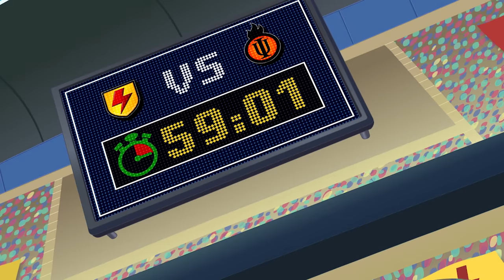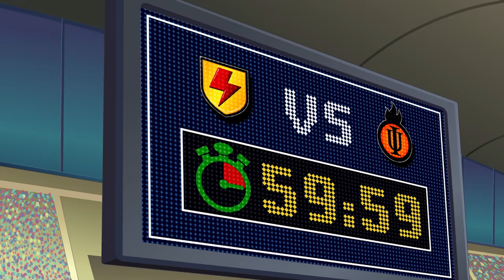SUPA STRIKAS - S02 E16 - Super Skarra | Football Cartoon | MOONBUG KIDS - Superheroes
🎶Dance, Sing, Play and Learn with Moonbug Kids Super Heroes 🎶